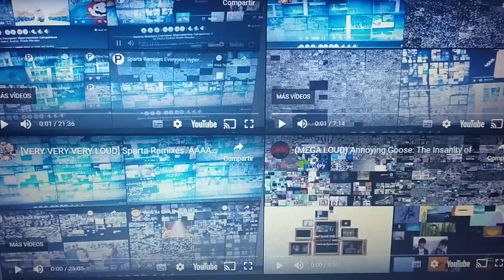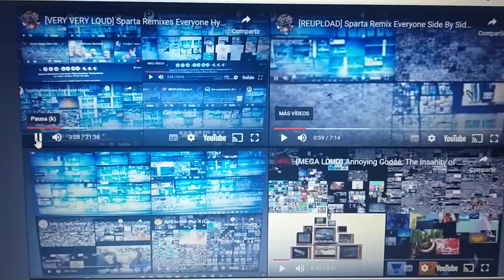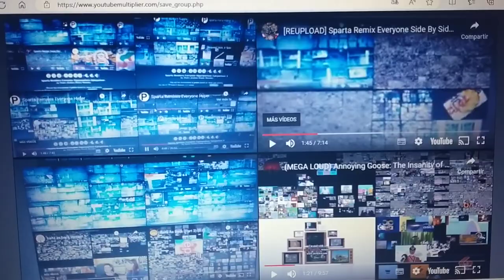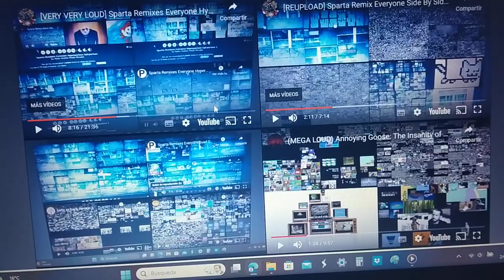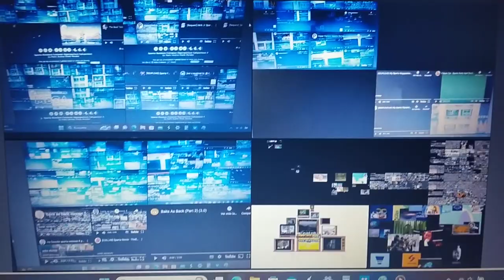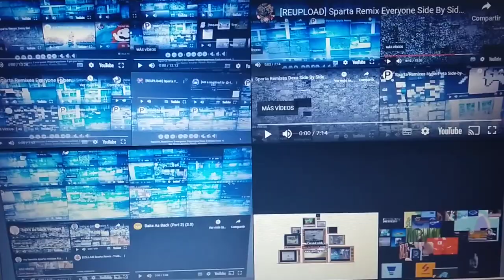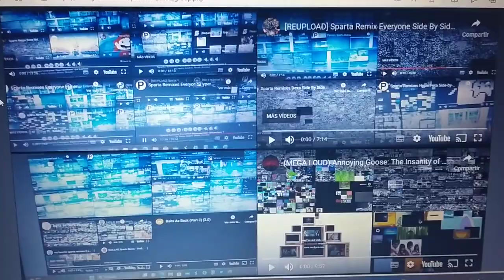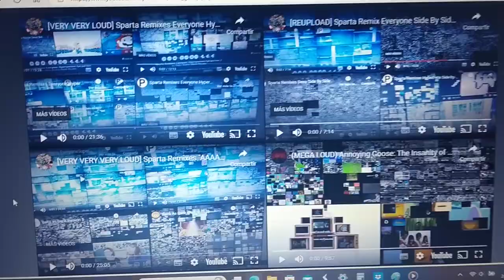The Sparta Remixes Hyper More Earrapeness Side-by-Side 2